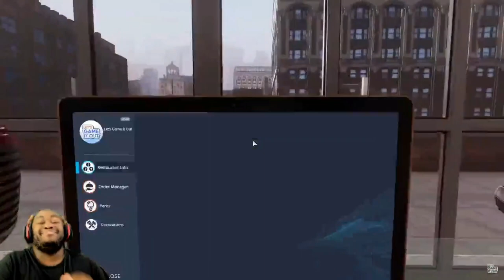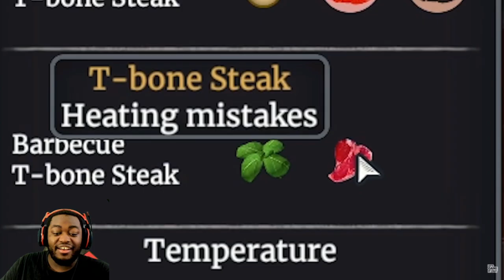I LIKE MY FOOD EXTRA SPICY! COOKING SIMULATOR LET'S GAME IT OUT REACTION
I AM ON MIXER NOW TOO!